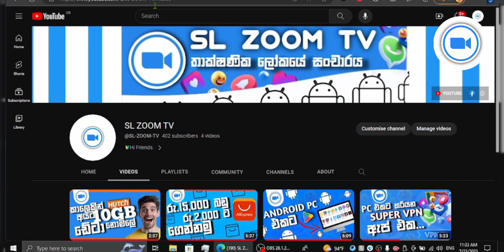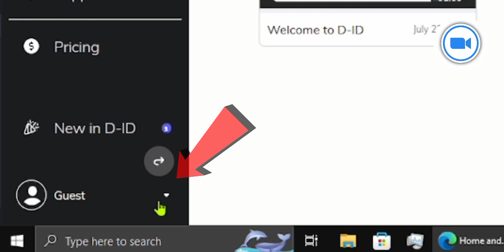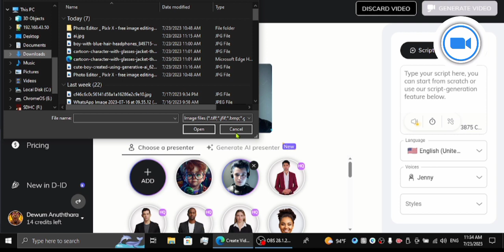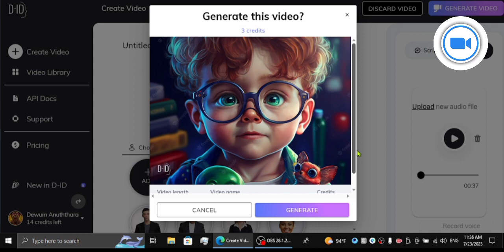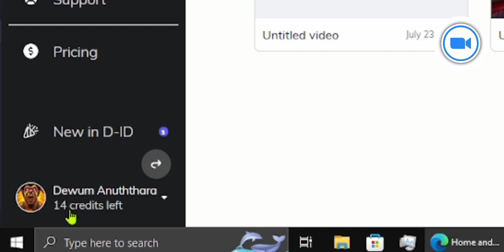කෘතීම බුද්දියෙන් කතාකරන පොටෝ හදමු | How To Create Free AI Talking Avatar 2023 Sinhala | SL ZOOM TV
♻ කෘතීම බුද්දියෙන් කතාකරන පොටෝ හදමු.(How To Create Free AI Talking  Avatar 2023 Sinhala)
♻ While a number of definitions of artificial intelligence (AI) have surfaced over the last few decades, John McCarthy offers the following definition in this 2004 paper (PDF, 127 KB) (link resides outside IBM), " It is the science and engineering of making intelligent machines, especially intelligent computer programs. It is related to the similar task of using computers to understand human intelligence, but AI does not have to confine itself to methods that are biologically observable."

However, decades before this definition, the birth of the artificial intelligence conversation was denoted by Alan Turing's seminal work, "Computing Machinery and Intelligence" (PDF, 92 KB) (link resides outside of IBM), which was published in 1950. In this paper, Turing, often referred to as the "father of computer science", asks the following question, "Can machines think?"  From there, he offers a test, now famously known as the "Turing Test", where a human interrogator would try to distinguish between a computer and human text response. While this test has undergone much scrutiny since its publish, it remains an important part of the history of AI as well as an ongoing concept within philosophy as it utilizes ideas around linguistics.

Stuart Russell and Peter Norvig then proceeded to publish, Artificial Intelligence: A Modern Approach (link resides outside IBM), becoming one of the leading textbooks in the study of AI. In it, they delve into four potential goals or definitions of AI, which differentiates computer systems on the basis of rationality and thinking vs. acting:

Human approach:

Systems that think like humans
Systems that act like humans
Ideal approach:

Systems that think rationally
Systems that act rationally
Alan Turing’s definition would have fallen under the category of “systems that act like humans.”

At its simplest form, artificial intelligence is a field, which combines computer science and robust datasets, to enable problem-solving. It also encompasses sub-fields of machine learning and deep learning, which are frequently mentioned in conjunction with artificial intelligence. These disciplines are comprised of AI algorithms which seek to create expert systems which make predictions or classifications based on input data.

Over the years, artificial intelligence has gone through many cycles of hype, but even to
skeptics, the release of OpenAI’s ChatGPT seems to mark a turning point. The last time generative AI loomed this large, the breakthroughs were in computer vision, but now the leap forward is in natural language processing. And it’s not just language: Generative models can also learn the grammar of software code, molecules, natural images, and a variety of other data types.

The applications for this technology are growing every day, and we’re just starting to
explore the possibilities. But as the hype around the use of AI in business takes off,